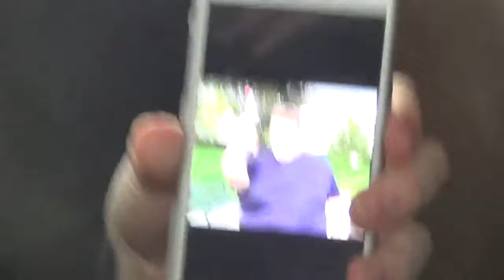A Trip IX Bus Ride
Fourth video of the day. Luckily a new Trip, unfortunately, not much of a trip.